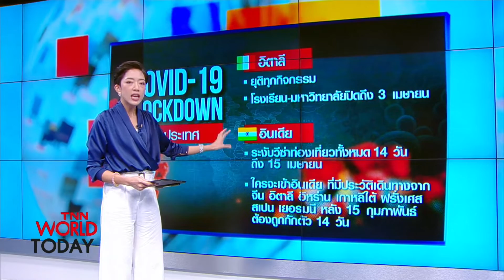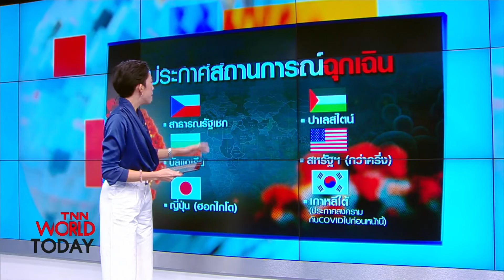TNN World Today | นานาประเทศ เริ่มปิดเมืองยับยั้งการระบาด